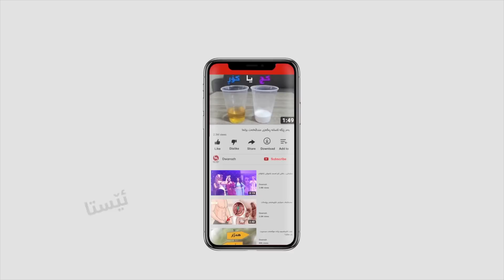یه‌كێك له‌ به‌ناوبانگترین سه‌وزه‌كان كه‌ ده‌بێته‌ هۆی قه‌ڵه‌وی